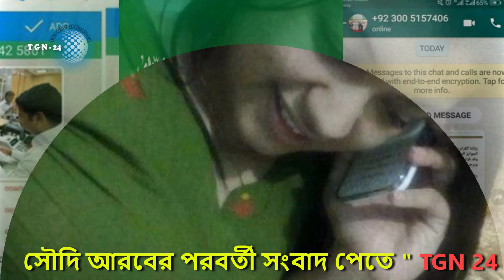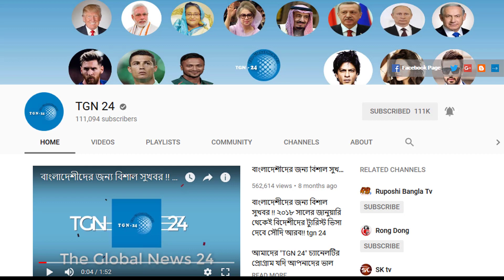প্রবাসীদের আকামা নাম্বার চেয়ে চলছে নতুন প্রতারণা! সৌদি প্রবাসীরা সাবধান হোন নয়তো বিপদ সুনিশ্চিত।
সম্প্রতি সৌদি আরবের এনসিবি ব্যাংকের নাম করে প্রচুর প্রবাসীর কাছে ইমু থেকে ফোন করে তাদের আকামা নাম্বার চাওয়া হয়েছে।
প্রতারকরা মূলত এসব গুরুত্বপূর্ণ নাম্বার নিয়ে বড় ধরনের প্রতারণা করে, এমনকি তাদের একাউন্ট থেকে পর্যন্ত অর্থ উত্তোলন করে ফেলে।